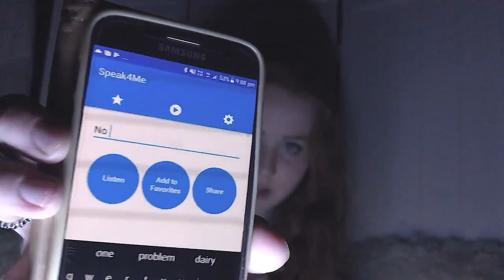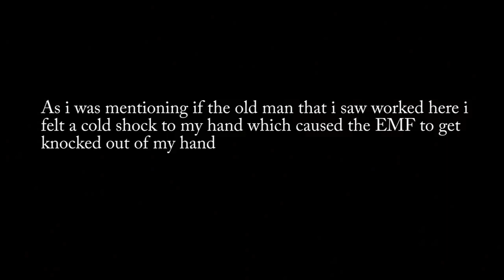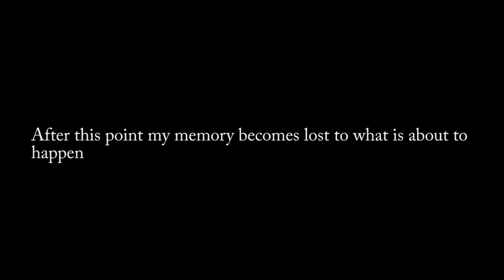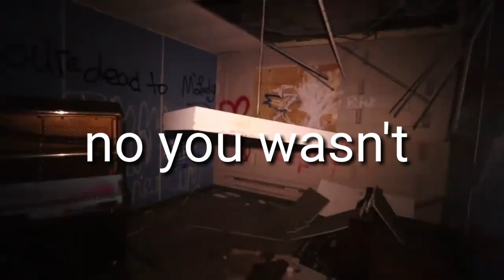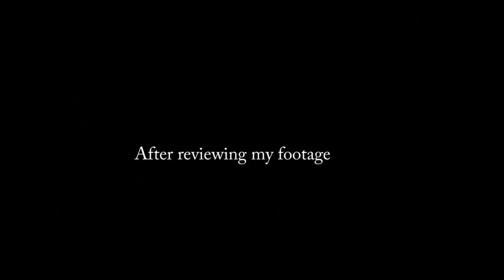Sam and Colby faking with Moe Sargi?! Let's examine it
Educational look into tricking subs revealing tricks The female Shape link